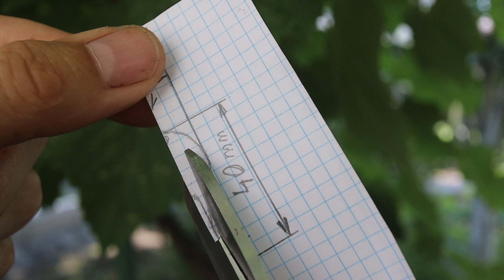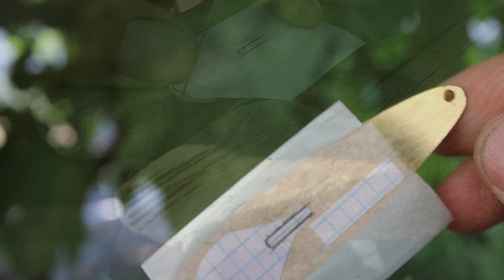Making spoon lure Iron Tongue | diy fishing lure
The process of making a fishing lure for fishing in very overgrown reservoirs and there is a small depth, the working depth of the spoon lure is 10-20cm

Whoever has a desire can support the development of this channel